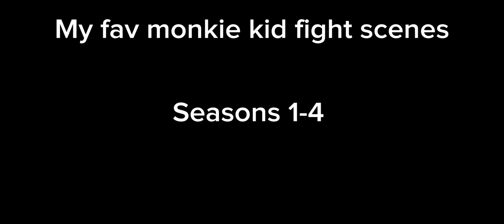My favorite fights in monkie kid (seasons 1-4)